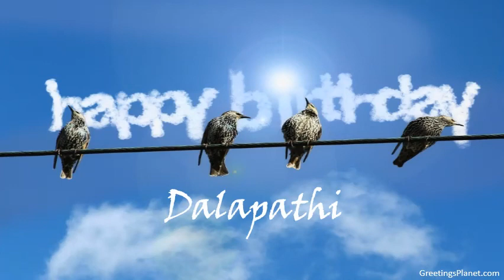Happy Birthday to Dalapathi